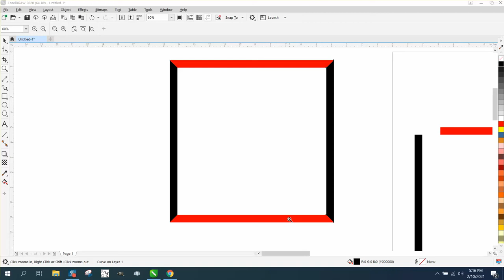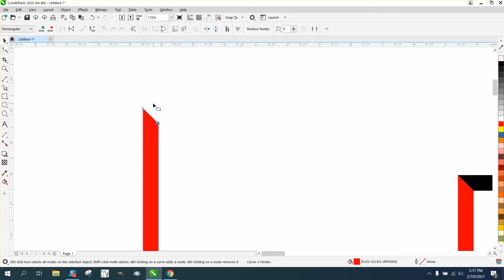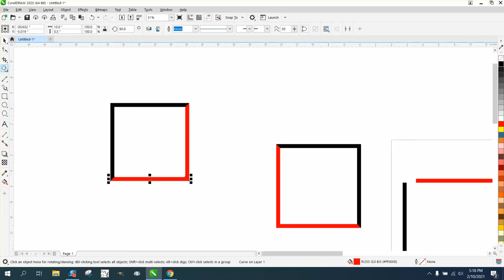Corel Draw Tips & Tricks Make two colors line with a square Part 2